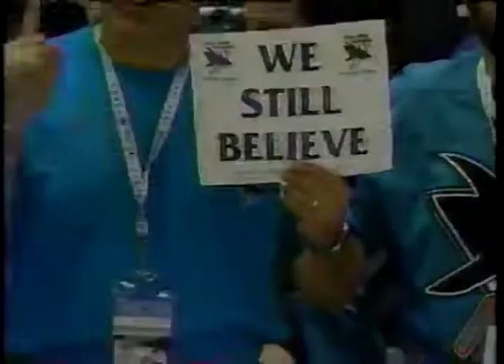2001 Western Conference Quarterfinal Game 6: St. Louis Blues 2, San Jose Sharks 1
The Blues take the best-of-7 series with a 2-1 win in Game 6. Cory Stillman and Pavol Demitra netted second period goals and Brad Stuart scored in the middle of the third period to make it close. Roman Turek bests Evgeni Nabokov in the goaltending battle.